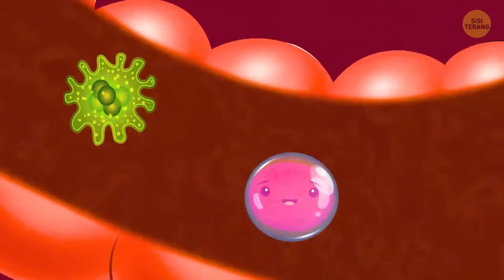5 FAKTA UNIK SAYURAN BROKOLI, UNTUK KESEHATAN "TUBUH HARUS SERING MENGKONSUMSINYA. "marsal bisa"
Brokoli merupakan salah satu sayuran hijau yang memiliki banyak manfaat untuk kesehatan Tubuh jika dikonsumsi, banyak sekali kandungan protein, vitamin, yang ada didalamnya dll..orang eropa menjadikan sayuran hijau ini menjadi santapan harian serta untuk proses diet dan antioksidan tubuh, tapi sebagian orang ada yang menyukai dan ada juga tidak dan bahkan ada juga yang belum tau sama sekali manfaat dari mengkonsumsinya baik dari daun, bunga dan Batangnya "marsal bisa"

Subject: top 5 fakta unik yang jarang diketahui tentang brokolli
original video: MBS Channel